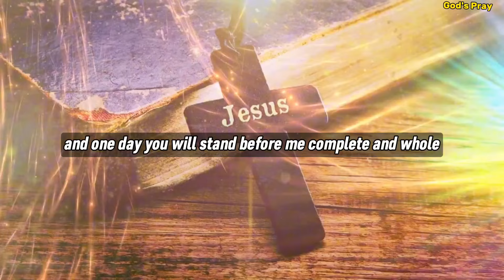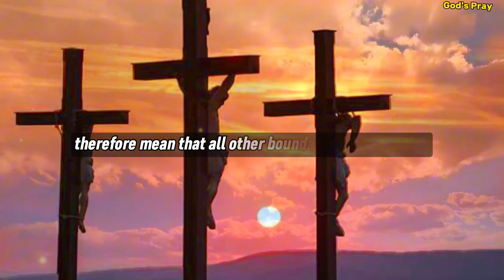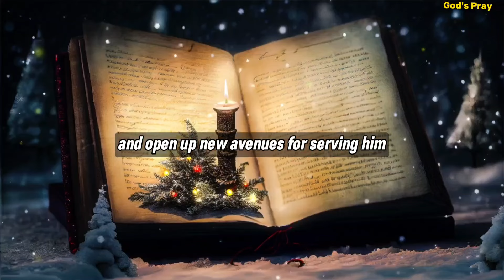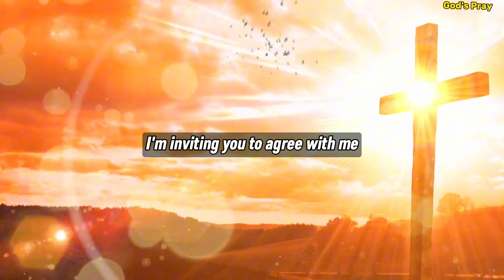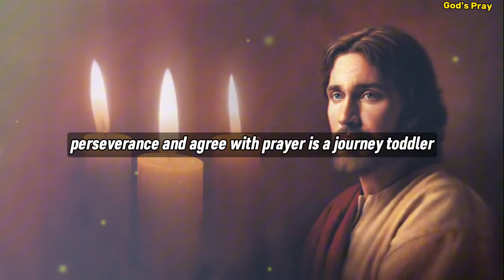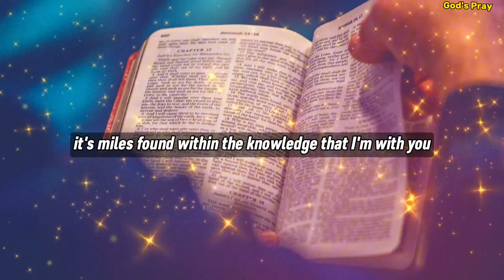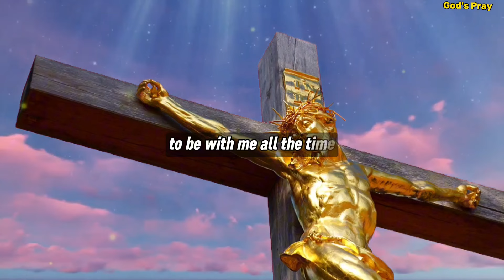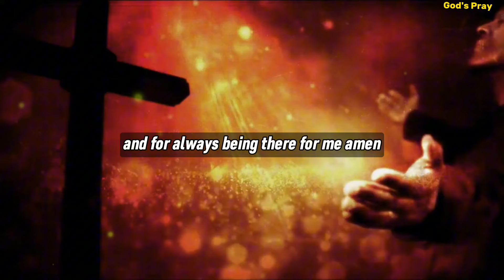🛑 YOU ASKED GOD FOR A WORD HERE IT IS ‼️| GOD MESSAGE FOR YOU TODAY | GOD SAYS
1.Gods Message Now
2. God Message for You
3. God's Message today
4. God helps
5. Godly quotes
6. Bible Quotes
7. God Message Tarot
8. Financial abundance
9. God's message for you today
10. Urgent message from God
11. Angels message
12. Jesus message
13. Godly quotes
14. Lord Helps
15. Jesus quotes
16. God
17.  God message
18. Jesus
19. Jesus message
20. God messages
21. Urgent message from God
22. Jesus says
23. Angel Signs
24. God msg
25.Angels message
26. Universe message
27. Money miracle
28. Life quotes
29. Faith quotes
30. Universe message
31. Angel message
32. God Message For You Today
33. God message
34. Jesus
35. Jesus message
36. God messages
37. Urgent message
38. Jesus says
39. Angel Signs